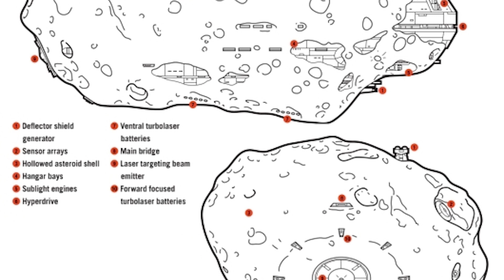Why don't Star Wars ships use AI (or droid gunners)?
We try to answer a simple question on today's Star Wars Legends Lore video: why do Star Wars ships use AI or droid gunners?